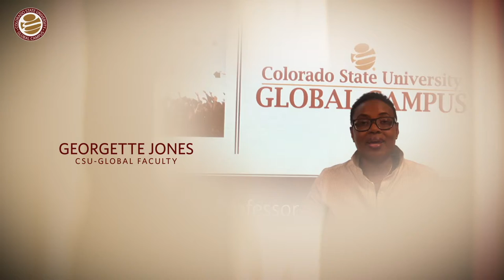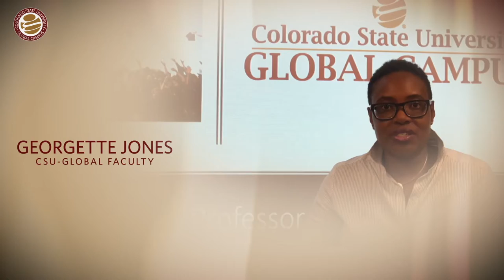Faculty Congrats to Class of 2018